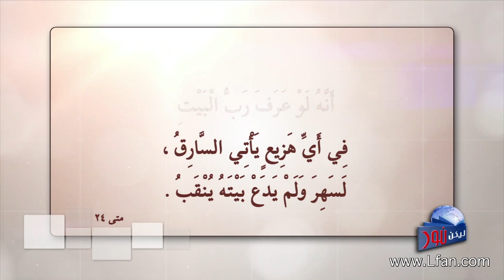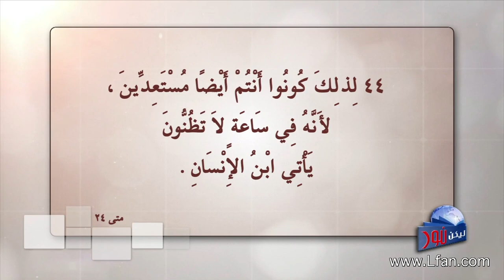ليكن نور - الحلقة ٤٢٤ - اصحوا واسهروا